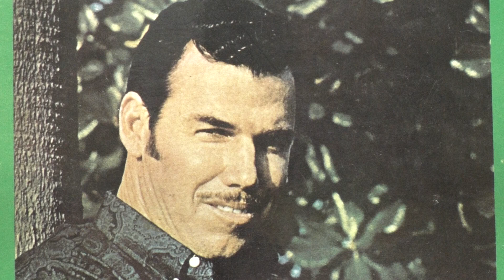Slim Withman: The old lamplighter. (1960).